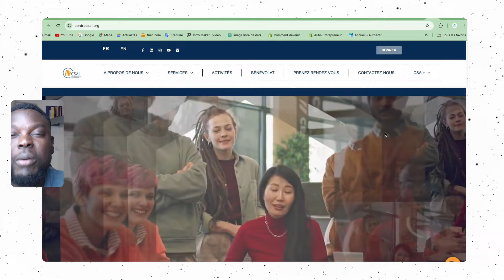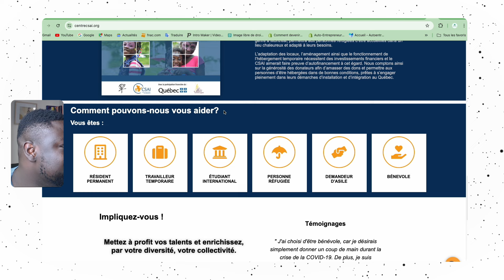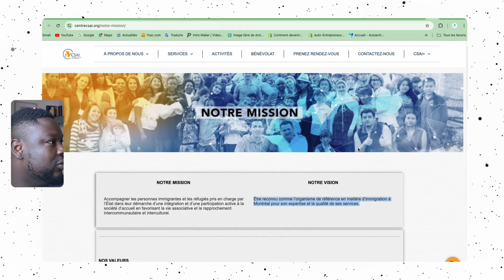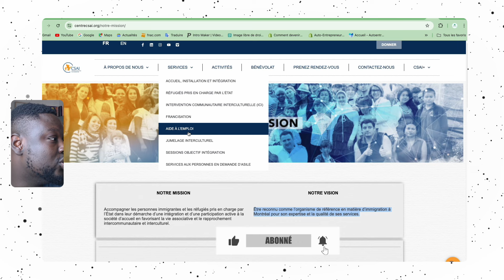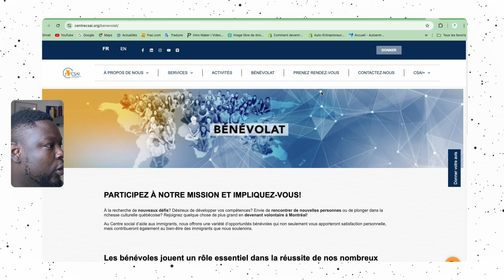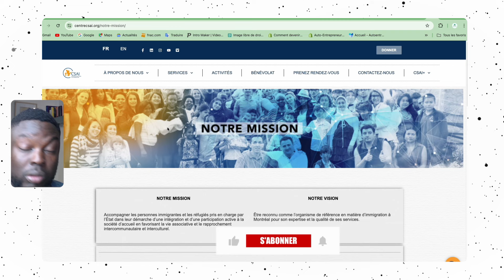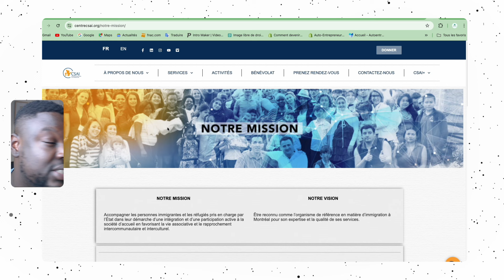VOUS VOULEZ IMMIGRER AU CANADA GRATUITEMENT ? CETTE ASSOCIATION A TOUT PRÉVU POUR VOUS !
Envie de venir au Canada ? Je peux vous aider à chaque étape ! 🌍

👉 Êtes-vous prêt à démarrer ?
Contactez-moi sur WhatsApp pour commencer votre procédure  👉🏾 :  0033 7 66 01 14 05

Je vous aide à :

Vérifier si vous êtes éligible
Préparer vos documents
Répondre à toutes vos questions

L' IMMIGRATION CANADIENNE EST UN PARCOURS QUI CHANGE DES VIES, ET C'EST LA TIENNE !